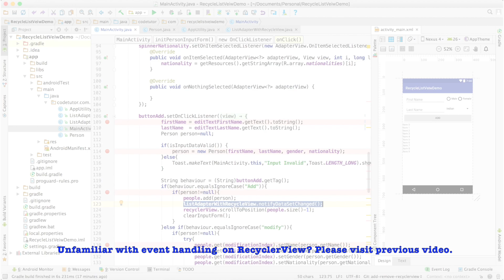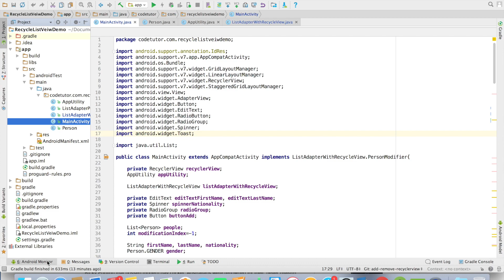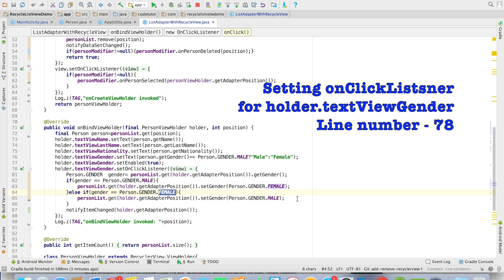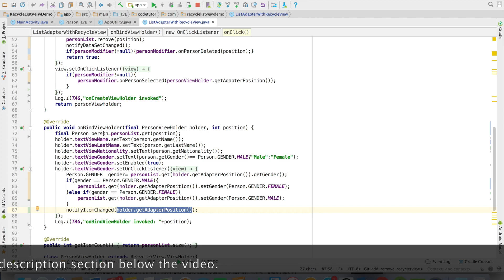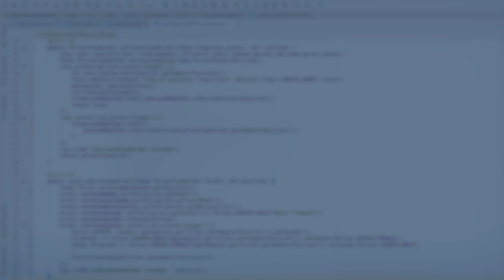RecyclerView - Part 8, notifyDataSetChanged vs notifyItemChanged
In this advanced Android development tutorial, we delve into the intricacies of handling events in RecyclerView. We explore how adding or deleting items impacts the adapter and whether operations like `notifyDataSetChanged` trigger methods such as `onCreateViewHolder` and `onBindViewHolder`. Through practical demonstrations, we examine the RecyclerView adapter's behavior in response to data changes, emphasizing the importance of efficiently managing view creation and data binding to enhance app performance.

Learn when to use `notifyDataSetChanged` versus `notifyItemChanged` to optimize your RecyclerView's performance. Discover the nuances of updating your dataset, whether you're altering the size or just the content, and understand the significant impact of these changes on your app's UI responsiveness and resource utilization.

This tutorial is perfect for Android developers looking to deepen their understanding of RecyclerView and improve the efficiency of their apps. Join us as we unravel the secrets to fine-tuning the performance of your RecyclerView through effective event handling and data manipulation strategies.

Chapters
0:00 - Introduction and Overview of RecyclerView Updates
0:24 - Understanding onCreateViewHolder and onBindViewHolder Invocation
1:00 - Demonstrating notifyDataSetChanged Impact with Logs
2:36 - Optimizing with notifyItemChanged for Specific Updates
4:12 - Best Practices for RecyclerView Data Updates